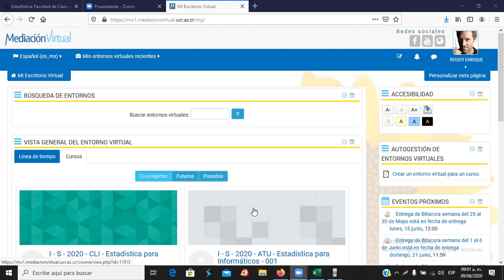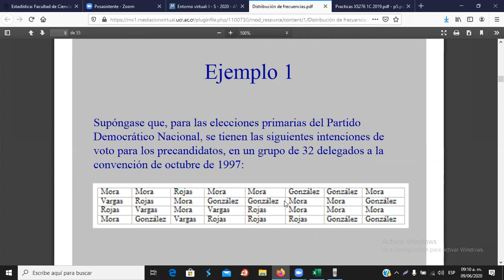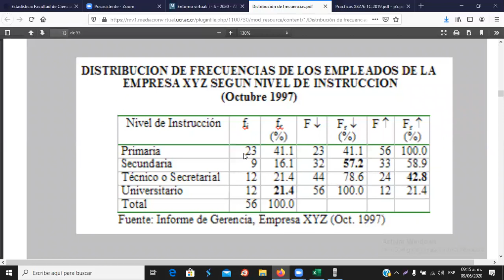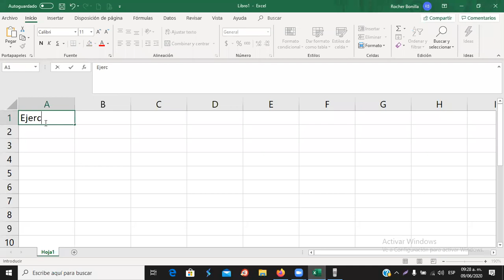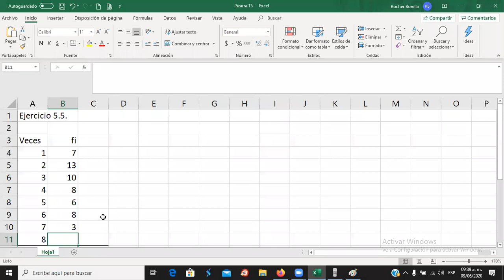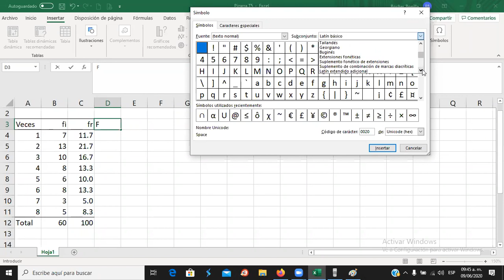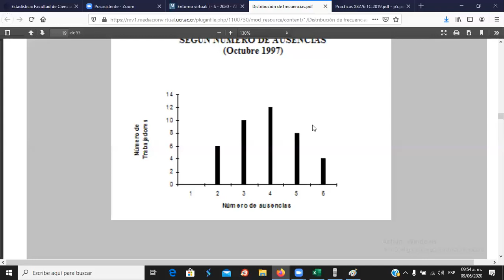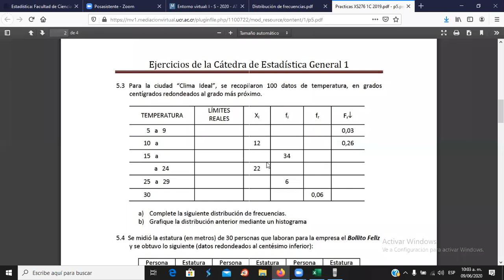XS276 Distribución de frecuencias (Parte 1)